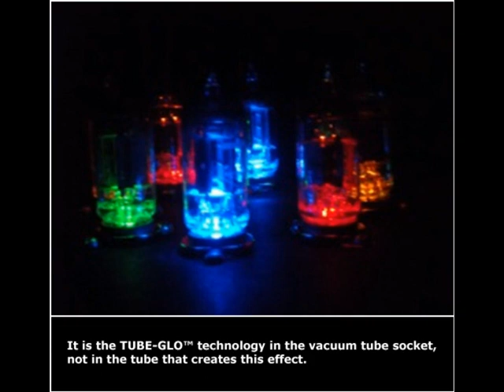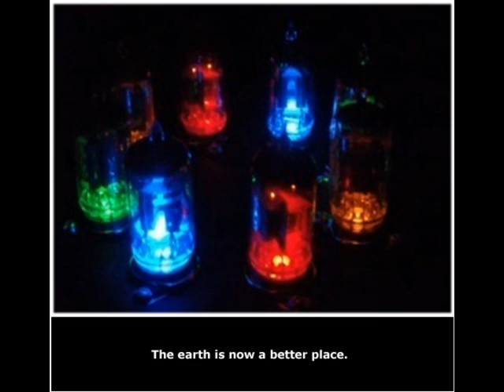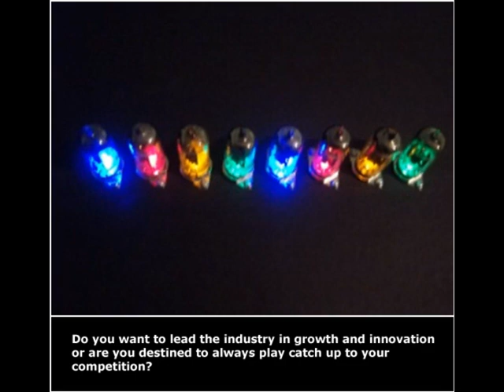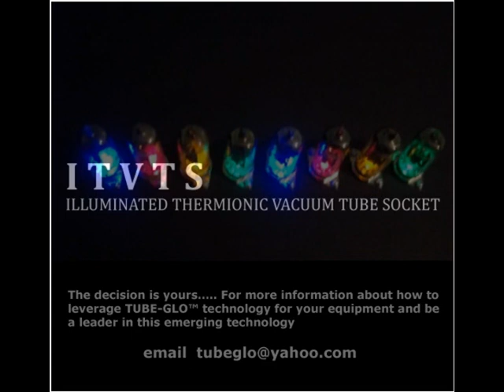ITVTS Illuminated Thermionic Vacuum Tube Socket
This remarkable new technology produces an amazing visual effect that totally transforms the appearance of operating vacuum tubes.